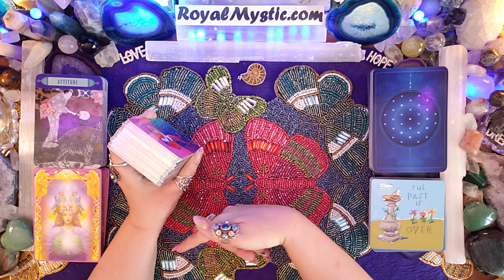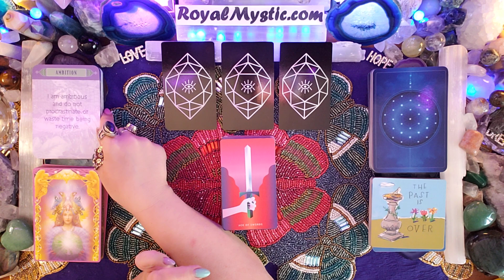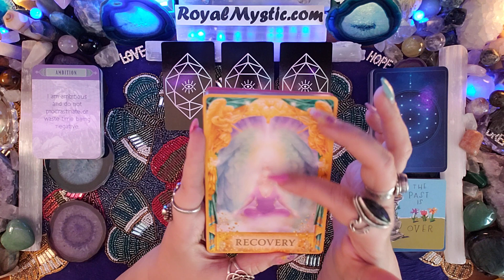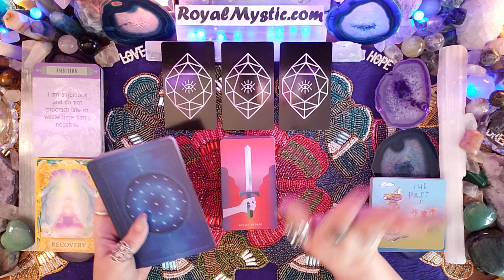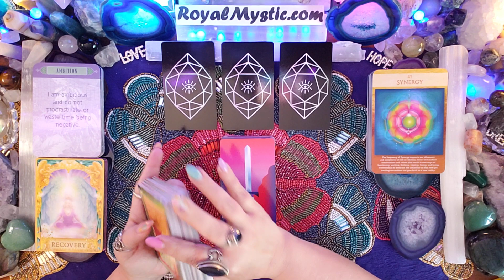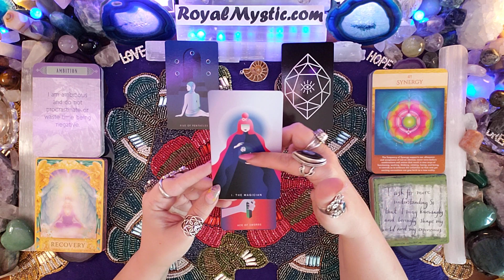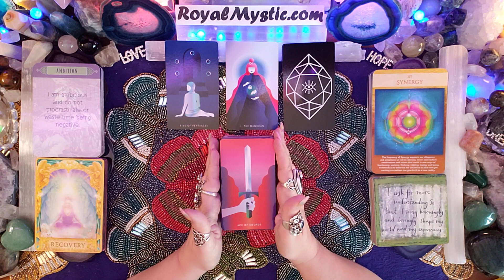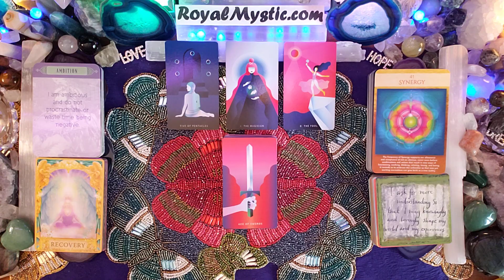Mystic Affirmations Thursday April 23rd 2020 AMBITIOUS POSITIVITY, RECOVERY AND SYNERGY